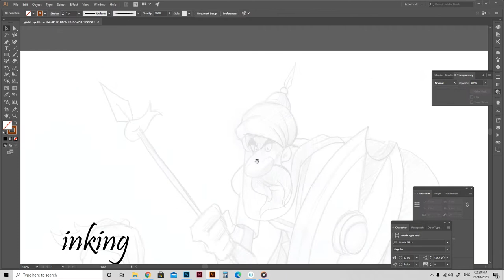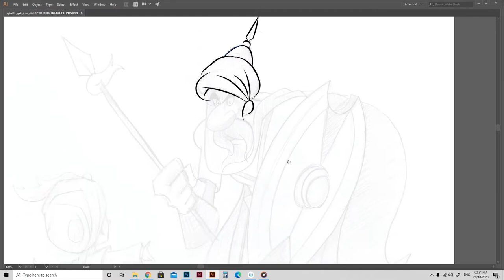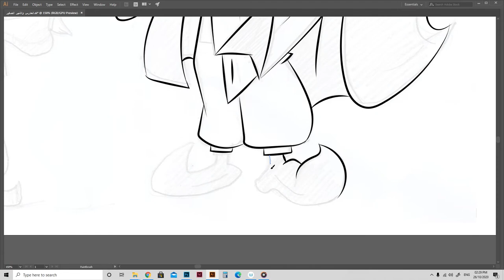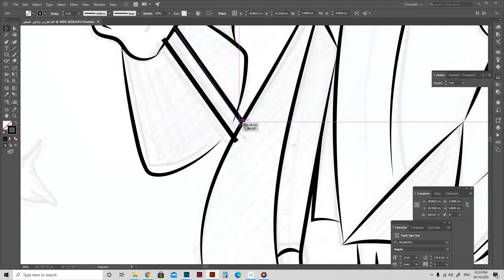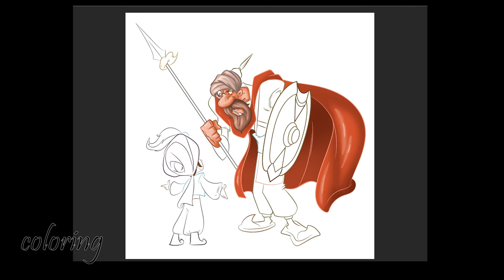How To Draw Characters From Arabian Nights / Style (Practice 1) | كيف ترسم من الف ليلة وليلة تمرين 1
In This Video, I Show You How To Draw / Sketch / Ink In An Arabian Style

Characters Featured in this video are Guard And Prince.